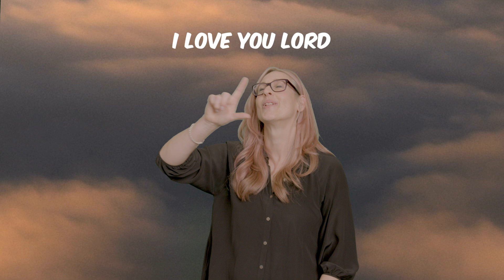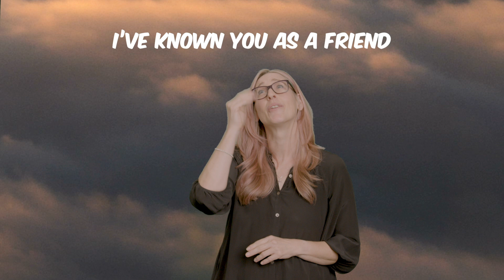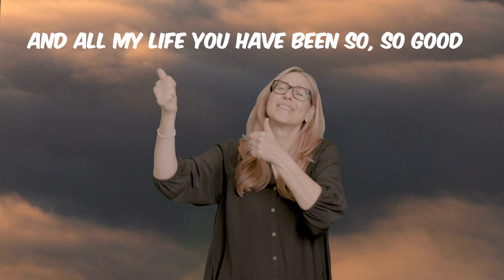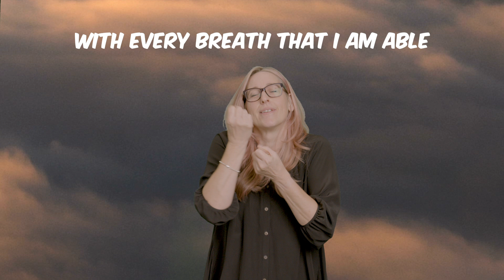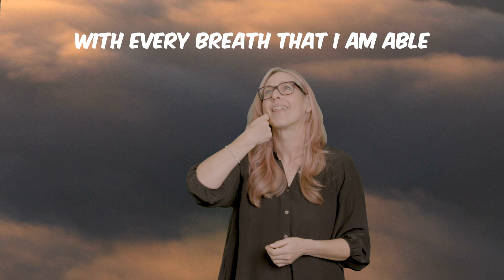GOODNESS OF GOD (AUSLAN)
Song Acknowledgment: Goodness of God (LIVE) - Jenn Johnson, Bethel Music